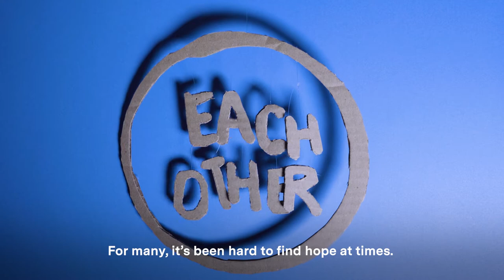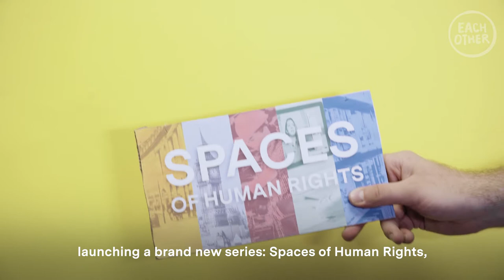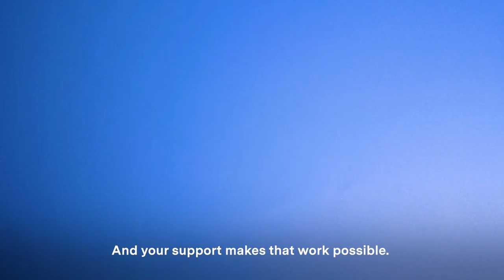EachOther Looks Back at 2021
EachOther achieved a lot in 2021, how much did you keep up with?

2021 was a year of big changes for us. We found new ways of working in the pandemic, expanded our reach across the UK and launched some really exciting new projects - including our first ever comic strip, and a new video series, Spaces of Human Rights.

EachOther published almost 200 stories, grew our audience across social media and found out exactly how our work was making a tangible difference to the public discourse on human rights.

With human rights currently under attack in an unprecedented way in the UK, and with society at times feeling fractured, our work to help people find common ground has never been more important. And your support makes that work possible. We hope you’ll continue to support us throughout 2022 and beyond!

Find out more about what EachOther achieved in 2021 by watching this annual review video!